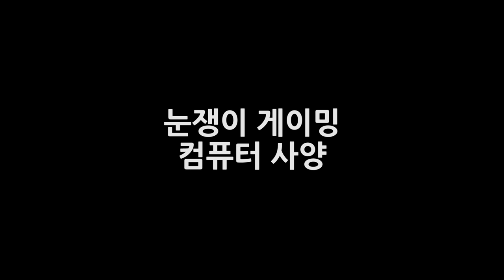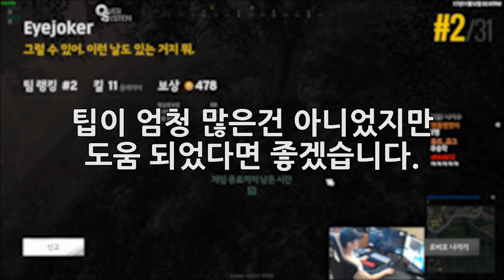나도 할수 있다! 솔쿼드 1등하는법! / 배린이를 위한 스타터 패키지 | 배틀그라운드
▶ 게이밍 PC를 구매하려면?

본 영상은 '인텔(intel)' 인플루언서로서 인텔로부터 소정의 제작비를 지원받아 제작되었습니다.